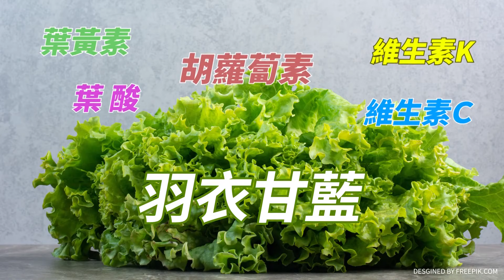直擊！細菌孳生食物中毒 成倍數成長！你必須知道「只要一招」風險降很多【食安趨勢報告】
在美食街發生的寶林茶室兩死案件，有專家認為恐怕肇因於過期、發酵的食材的再烹煮，事實上，就算熟食只要在常溫下放置到隔餐，就有細茵孳生的危險，像是常聽到的仙人掌桿菌、大腸桿菌等，尤其夏天到了，專家教你如何防止食物中毒！肉眼看不到的致病菌，在顯微鏡下好活躍！

請鎖定《頭條開講》YouTube頻道/每週一至週五20:00-22:00